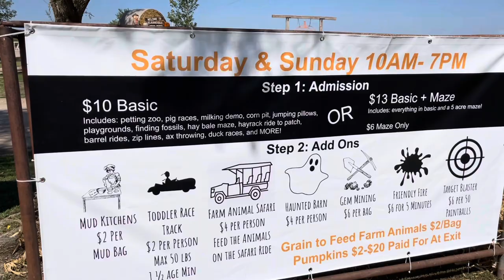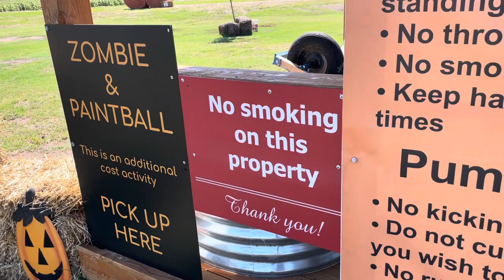Field Klausmeyer dairyfarm farm & pumpkin Patch For Maternity Pictures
First Day Of pumpkinpatch open for this farm. Glad there sunflowers are still blooming in their sunflower field… so we can do some maternity pictures.

There is a lot of activities. They also have funnel cakes.